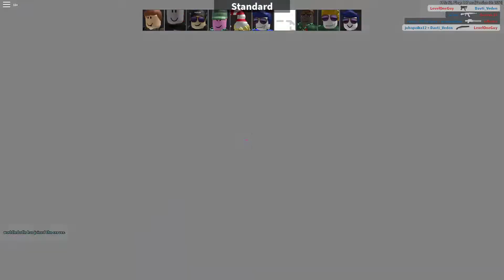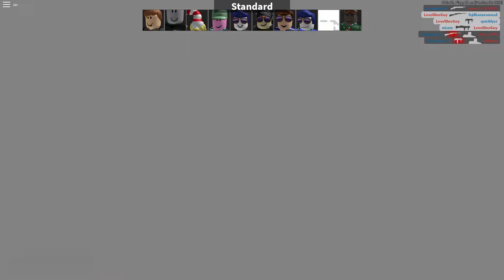Two Marvelous Arsenal Games!!!!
very good player I am